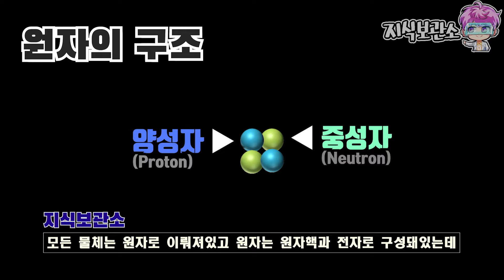전자의 속도는 느리지만 전기는 빛의속도인 이유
만약 1광년 길이의 막대기가 있다면 지구에서 그 막대기를 1m를 밀면 1광년 떨어진 막대기 끝에서는 그 즉시 막대기가 움직일까요 1광년 뒤에 움직일까요?
예전에 어떤분이 광속보다 빠른 통신법을 찾았다면서 하신 말씀인데 이 영상을 보시면 왜 이게 안되는지 이해하셨을거라고 생각합니다 :)
제보 및 비지니스 문의
BGM 정보